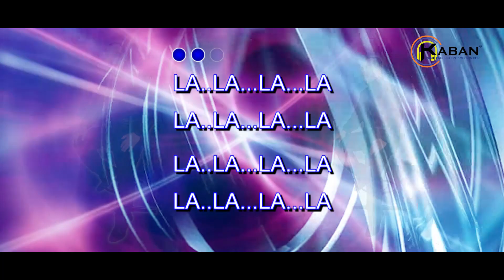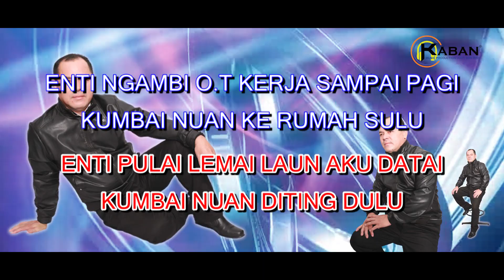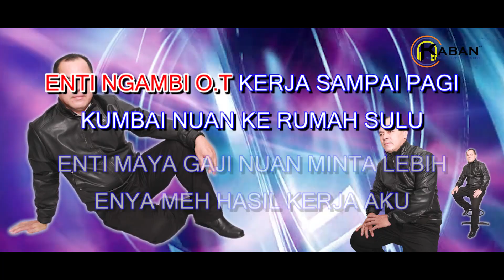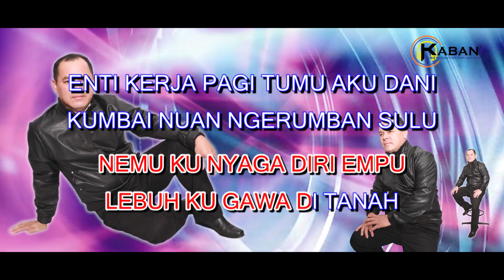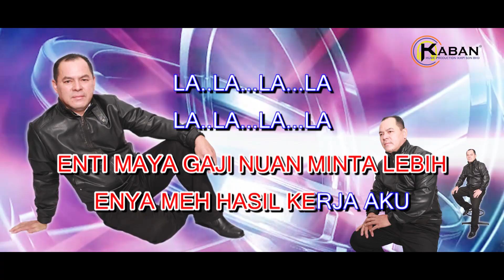Anang Kelalu Cemburu by Laipeni (Official Lyric Video)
𝐀𝐫𝐭𝐢𝐬𝐭 : Laipeni
𝐒𝐨𝐧𝐠 : Anang Kelalu Cemburu
𝐏𝐫𝐨𝐝𝐮𝐜𝐞𝐫 : Laipeni

Composed by : Laipeni
Lyric by : Laipeni
VideoArt : Las
Publisher : Kaban Music Production (KMP) Sdn Bhd
Distributor : One Stop Music (OSM) Bhd

To see all the latest music playlists that we've created just for you,